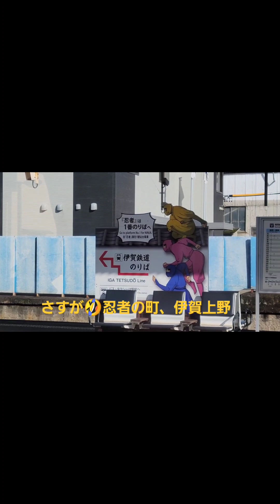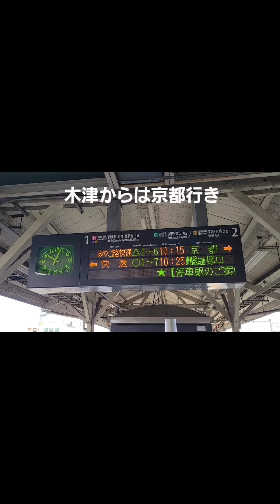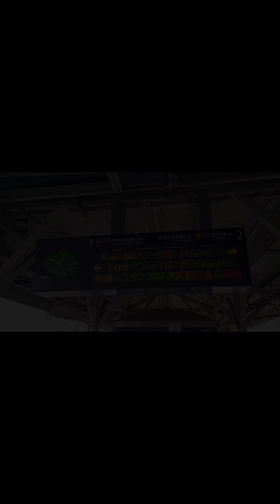動画を撮りに行って来ました🤣